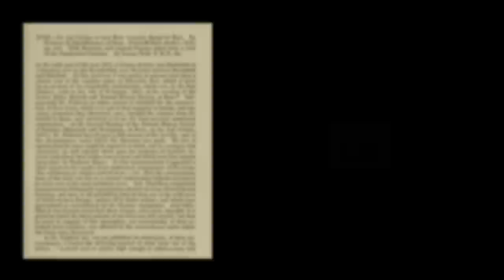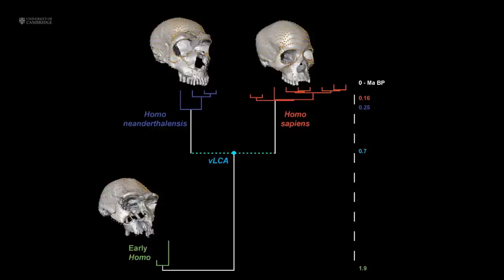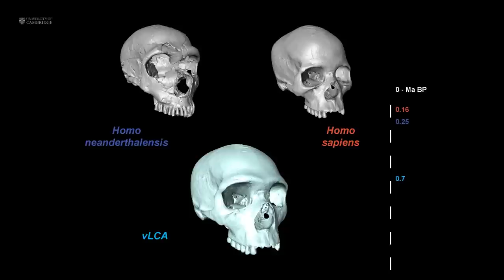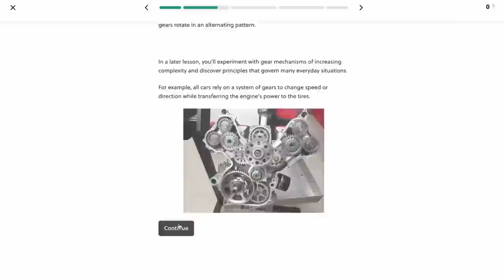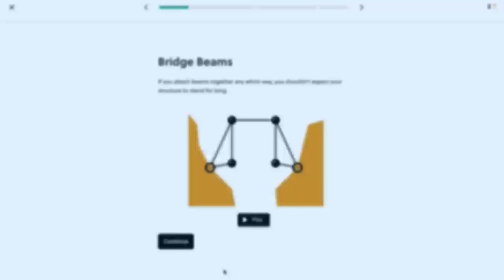When Early Homo Sapiens Met Neanderthal Man...🔥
In 1856, in the Neander Valley of Prussia (now Germany), limestone cutters discovered the partial skeleton of a thick-boned, brow-ridged hominin in a cave. A German anthropologist named Hermann Schaaffhausen examined the bones. In an 1861 paper, titled 'On the Crania of the Most Ancient Races of Man', Schaaffhausen noted that, in the most ancient crania, the occipital was the most, and the frontal region the least developed; and that the increase in the elevation of the latter marked the transition from barbarous to civilized man. He continued, writing that 'this condition is manifested in the most remarkable manner in the Neanderthal cranium, which must have given the human visage an unusually savage aspect.' What's more, he concluded that 'the human bones and cranium from the Neanderthal exceed all other skulls in those peculiarities of conformation, which lead to the conclusion of their belonging to a barbarous and savage race.' However, his contemporary, Irish geologist William King, disagreed. King noted that the skull of this fossil, with its “strong apelike tendencies” was “distinct from modern Man.” In 1863, King declared it a new species, which he named Homo neanderthalensis.

CHAPTERS:
0:00 Homo Neanderthalensis
8:55 Homo Sapiens Intermixing
13:10 BRILLIANT Sponsorship